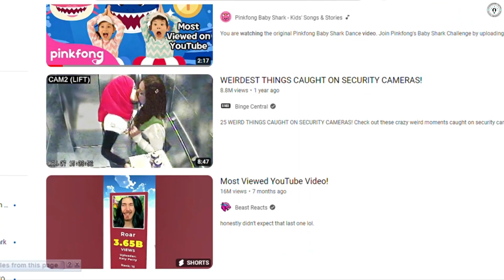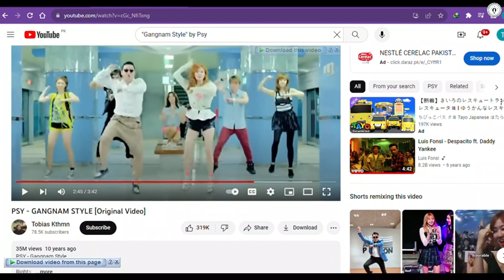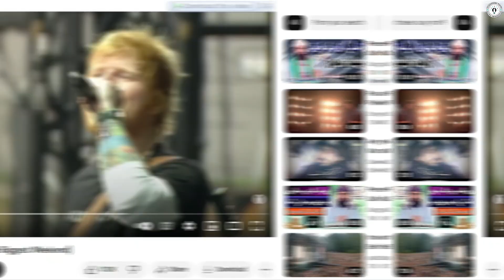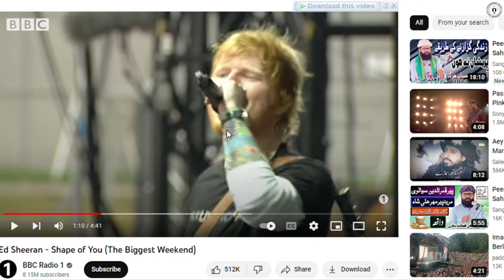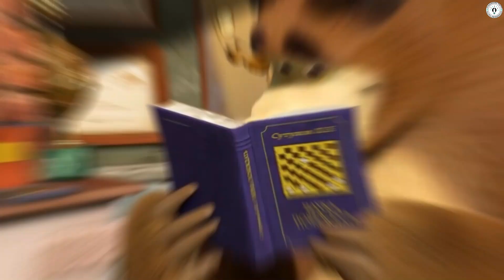Top 10 Most Watched Video On YouTube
In this video we will discuss about Top 10 Most Watched Video On YouTube